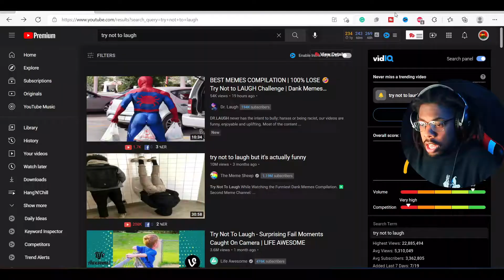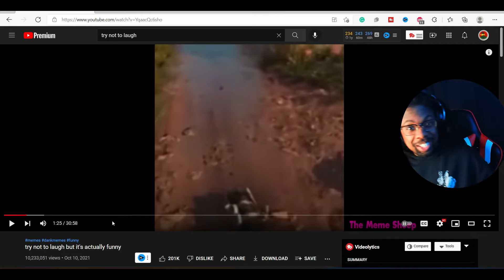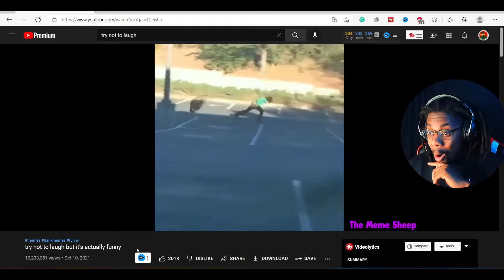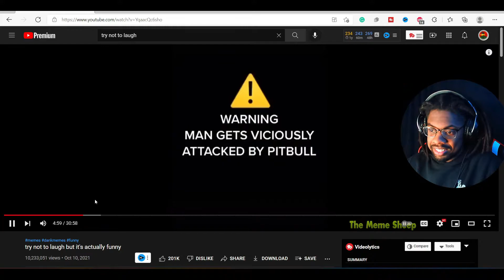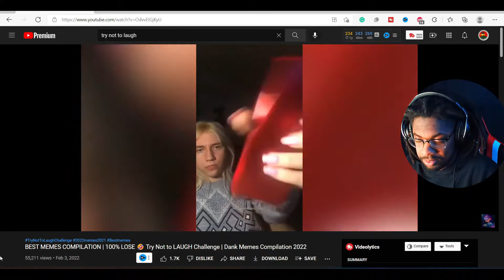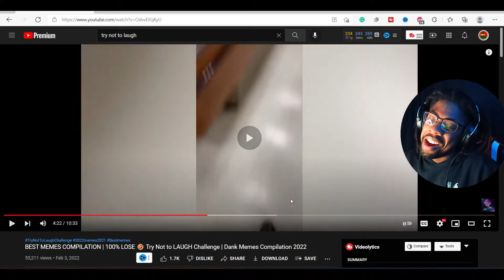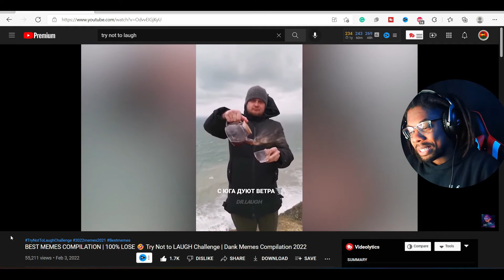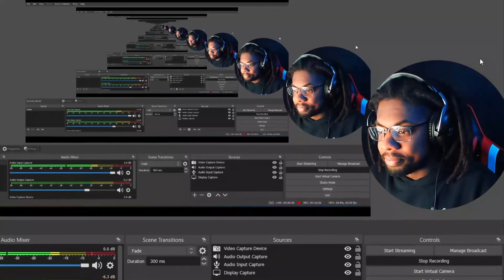my humor is completely broken (TRY NOT TO LAUGH CHALLENGE #2)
My humor is completely terrible lol here is another Try Not To Laugh Challenge

Yo! What it do? My name is Daffy, and I love playing video games and yelling lol I always want my channel to be a chill space where everyone can relax and just interact with myself and others. Comments are ALWAYS welcome, even if they are at my expense lol. PEACE!!!

My Gaming Chair:

Amazon.com: Ficmax Green Massage Gaming Chair High Back, Big and Tall Computer Gaming Chair with Footrest, Ergonomic Gamer Chair for E-Sport, Reclining Video Game Chair with Headrest and Lumbar Support: Furniture & Decor